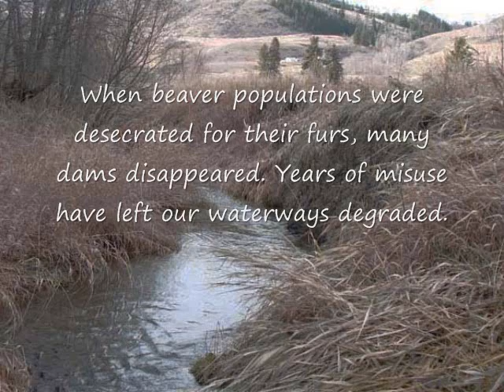How Beavers Restore Habitat Part 1 - Intro.wmv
Part 1: Introduction to Presentations

Beavers possess remarkable engineering skills, which they combine with unparalleled work ethic to the benefit of streams and wetlands. View these presentations to find out how beavers create the stream conditions and wetlands needed by an array of other plants and animals. In the process, beavers are sub-irrigating by raising the water table and increasing groundwater recharge in the Okanogan Highlands, making more water available for everybody.

These presentations provide excerpts from guest speakers who work with beavers in the field, sharing from their experiences and answering questions about these curious creatures.